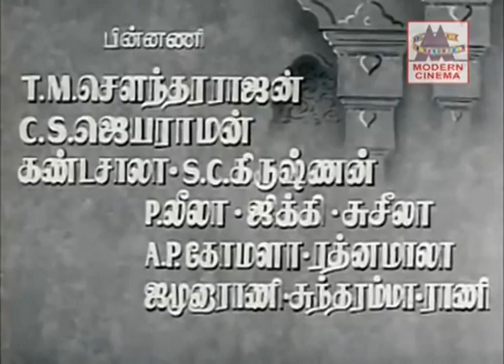Kathavarayan│Tamil Movie 1958 | Sivaji Ganesan | Savithri | T. R. Ramanna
Kathavarayan is a 1958 Tamil language musical film starring Sivaji Ganesan and Savithri in the lead roles. Directed by T. R. Ramanna. Music by G. Ramanathan. The film also stars Chandrababu, Kannamba, T. S. Baliah and M. N. Rajam. Due to quarrel between Lord Shiva and Shakti, Shakti and her son Veerabahu are cursed to be born on earth and live as mortals. Veerabahu is Kathavarayan whom the tribals adopt and he becomes the prince of the mountains. Kathavarayan (Sivaji Ganesan) grows up and goes on a world tour, his mother Shakti blesses him with the divine power of transforming into any form he wishes when he is in danger. During his quests Kathavarayan falls in love with Princess Aaryamala (Savithri). Aaryamala is reborn to a Rajaguru who predicts a tragic life for her, but the King adopts her and names her Aryamala (Savithri). But the King is against their love. Kathavarayan is arrested by the King and taken to be impaled when Shakti prays to Shiva who saves him. Kaathavarayan and Aryamala live happily thereafter.tamil movies, tamil songs, tamil new movies 2014 full movie, tamilhd video songs 1080p blu ray, tamil movies 2013 full movie, tamil movies 2014 full movie new releases, tamil comedy, tamil films, tamil cinema, tamil full movies, tamil movie trailer 2014, tamil songs 2014, tamil songs hits, tamil songs new, tamil songs old, tamil songs hits, tamil comedy scenes, tamil comedy movies full, tamil comedy collection, tamil comedy videos, tamil hot scenes hdblu ray quality, tamil hot movie full movie, tamil hot songs, tamil old songs hits, tamil old movies, tamil old movies full, tamil old movies full length, tamil old sad songs, tamil old love songs, tamil sad songs, tamil love songs, tamil movies fight scenes, tamil movies action scenes, tamil actors funny videos, tamil actors fight, tamil movies review, tamil movies interview, super hit tamil songs.